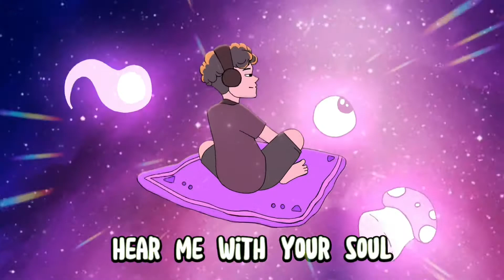LiveLoveLetGo (Prod. Urbs) LYRIC VIDEO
If you are reading this, I love you. Thanks for stopping by! 6 Song EP (Evolve & Ascend) OUT NOW EVERYWHERE BELOW!